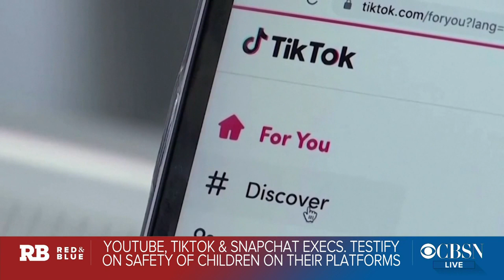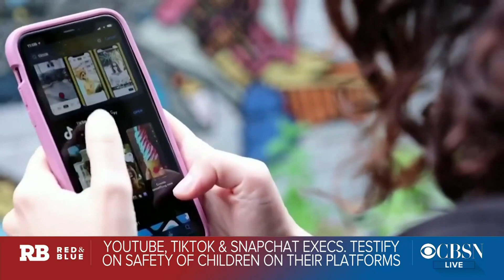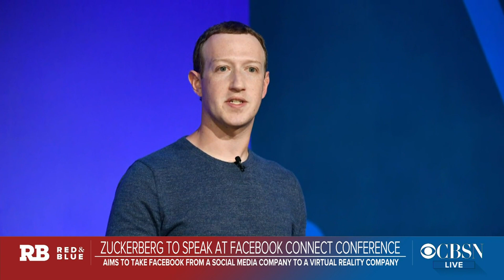Snapchat, TikTok and YouTube executives testify before Senate panel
Leaders from the social media platforms TikTok, Snapchat and YouTube appeared before a Senate subcommittee hearing to testify about their platforms' data security and their impact on young users' mental health. Skyler Henry reports from Capitol Hill, then CBS News technology and politics reporter Musadiq Bidar joined "Red and Blue" anchor Elaine Quijano to discuss the issues.